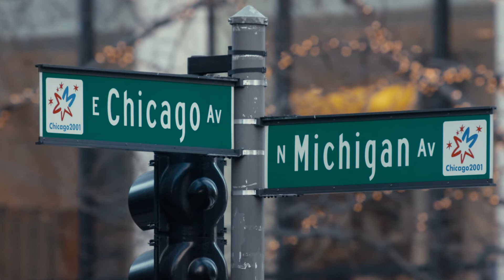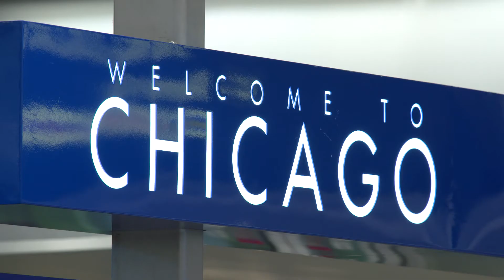Smart City Chicago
The city of Chicago is undergoing a transformation. By harnessing the power of big data and the IoT, the city is in the process of fundamentally improving its services and economy. In this short video, the city’s administration and AT&T discuss how collaboration has been vital to the success of Chicago’s various smart city initiatives.